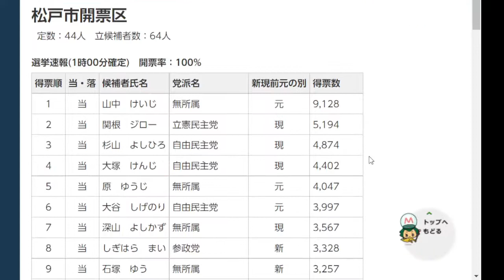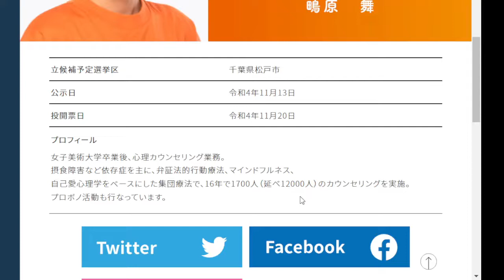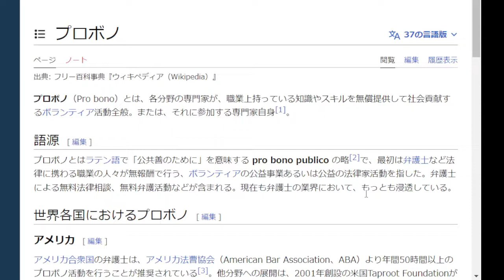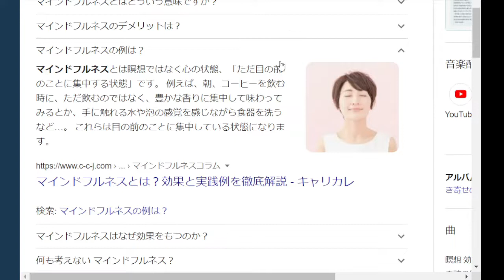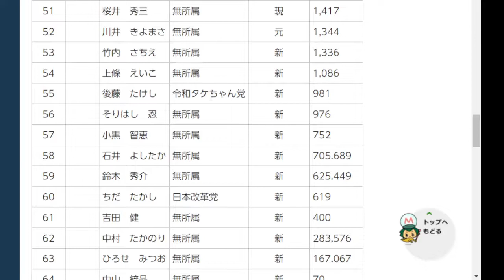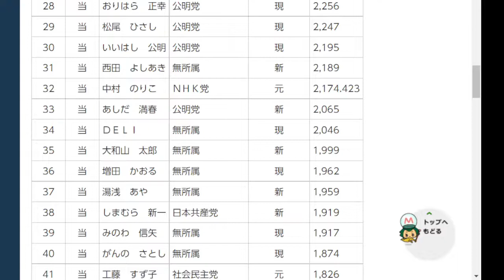【参政党】2022年松戸市議会議員選挙 開票結果（しぎはらまい氏）